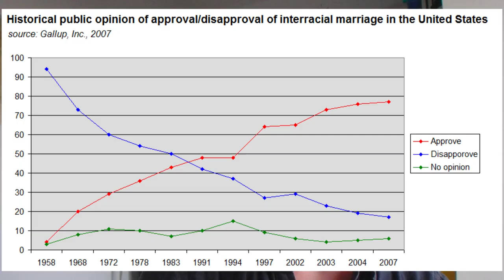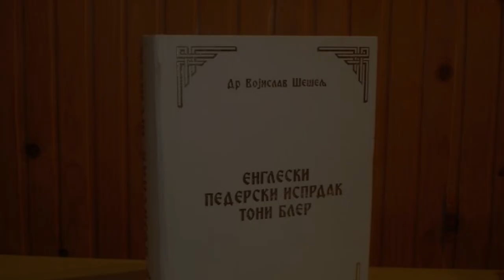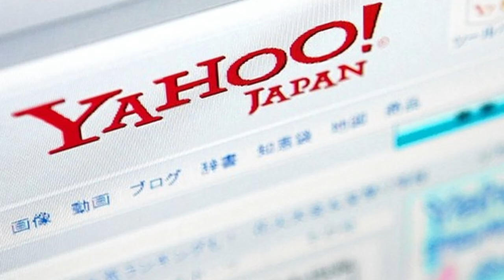What I learned from reading The Economist this year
The nine most interesting things I learnt from reading The Economist in 2016